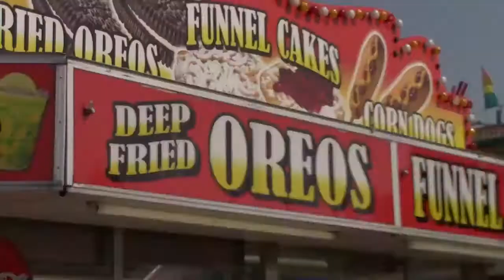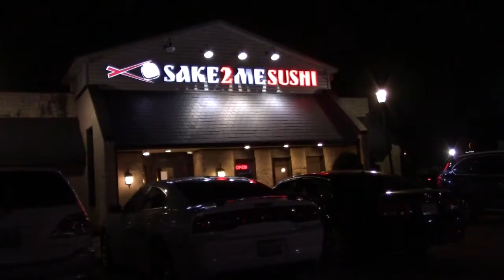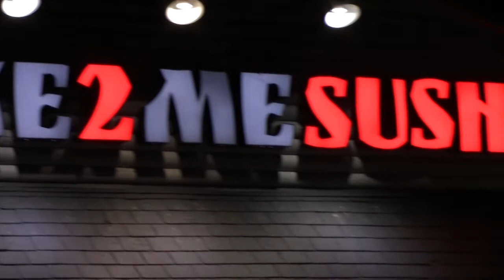Gabriel's First Carnival and Rolled Ice Cream!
We didn't have to go far for our adventure this weekend! A nearby church hosts a community carnival every year and we thought that would be a good place for Gabriel to experience his first carnival. Obviously, he couldn't ride the rides or eat the food but one of his favorite activities is watching other children so he had a blast. It was a good day for mom and dad as well. After Gabriel went to bed for the night, Mawgaw (Sarah's mom) took over so Jacob and Sarah could go on a date. They went to I CE NY Dallas and had some of the best rolled ice cream available anywhere! We hope you enjoy this video and thank you so much for your support!